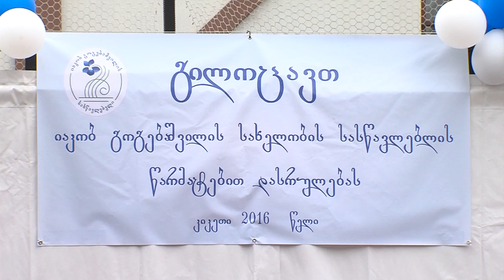School Graduation Day. Kiketi. 2016 3 June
Iakob Gogebashvili School.